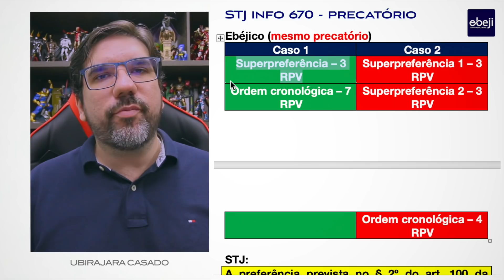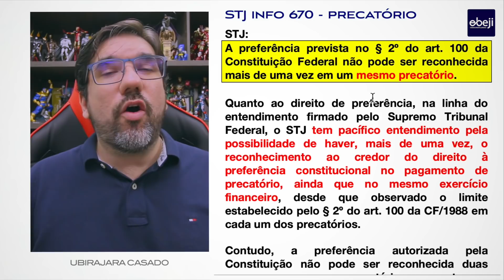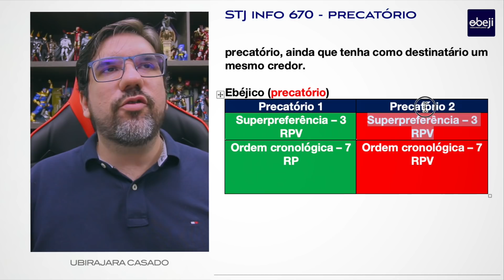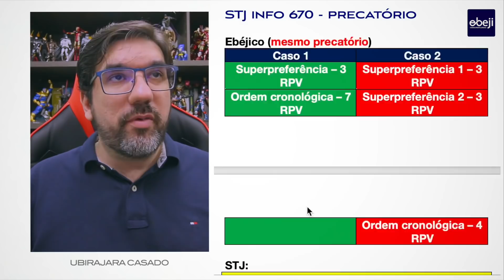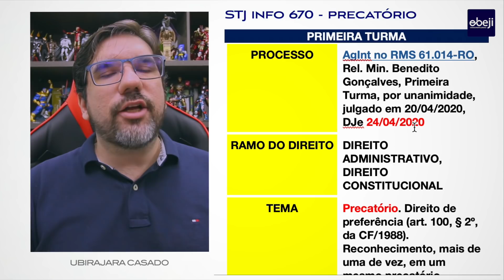🔴 IMPORTANTE DECISÃO SOBRE PRECATÓRIO NO STJ (INFO 670) 🔴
OBS: Se não conseguiu vaga, informe nos comentários se tem vontade de participar que avalio se é o caso de criar um novo grupo.

3️⃣. EXECUÇÃO FISCAL E FAZENDA
4️⃣. IMPROBIDADE E FAZENDA PÚBLICA:
5️⃣. MANDADO DE SEGURANÇA E FAZENDA PÚBLICA